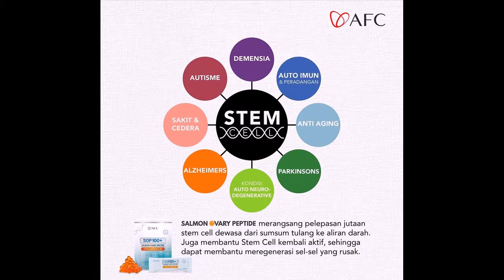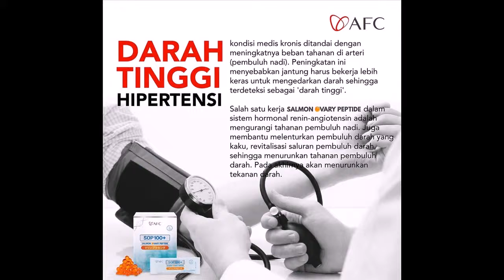0811422927 SOP100+ Salmon Ovary Peptide Palembang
Gratis Ongkos Kirim === Telpon 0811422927 SOP100+ Salmon Ovary Peptide Palembang === Cara Minum 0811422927 SOP100+ Salmon Ovary Peptide Palembang Salmon Ovary Peptide === Kenapa Para Penderita Penyakit Berat Yang Sudah Berobat Kemana-mana Bahkan PUTUS ASA Akhirnya Menemukan Harapan Dengan SOP100+! === 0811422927 SOP100+ Salmon Ovary Peptide Palembang adalah suplemen oligopeptida salmon pertama di dunia yang diproduksi dengan menggunakan teknologi terkini dari Jepang, teknologi Degradasi Biologis Enzim, yang mana teknologi hidrolisis unik tersebut dipatenkan